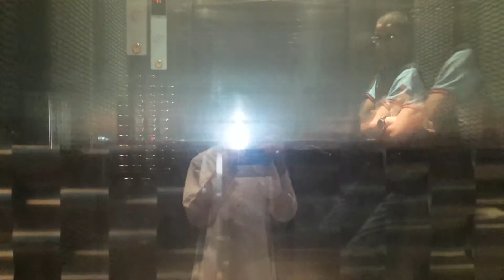Dubai Business Bay Al Diyar Buillding Elevator